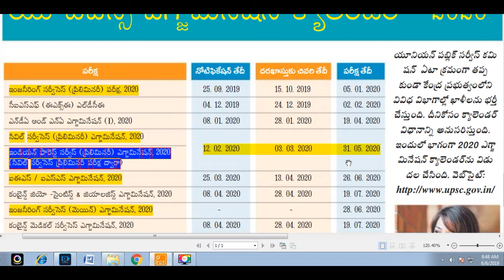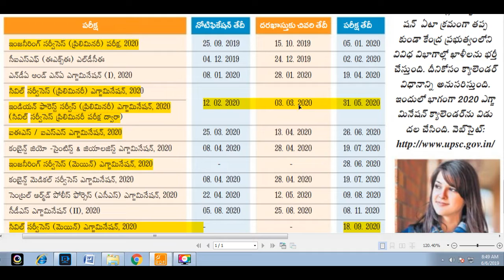UPSC EXAMINATIONS 2020 CALENDAR RELEASED